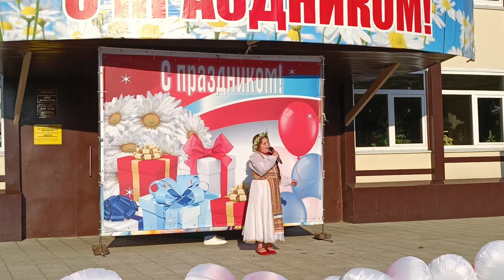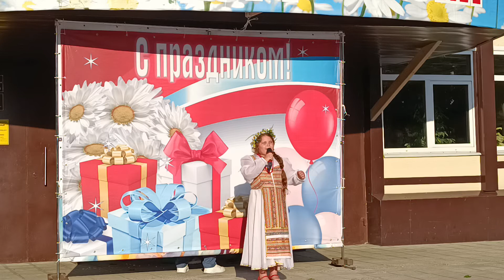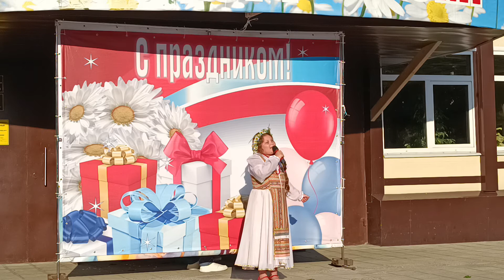"Я на горку шла"- Диана Лефтер